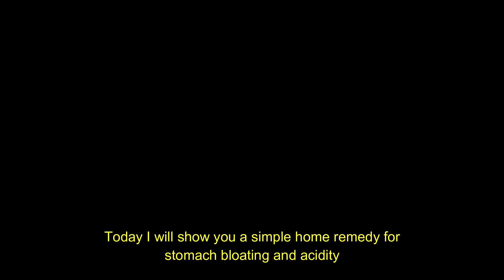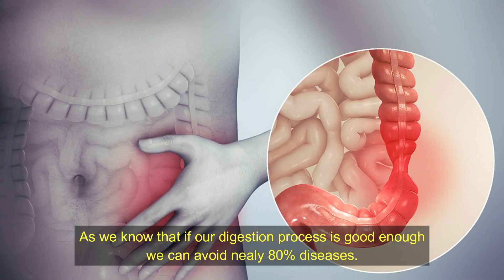ಹೊಟ್ಟೆ ಉಬ್ಬರ ಮತ್ತು ಹುಳಿತೇಗಿಗೆ ಸಿಂಪಲ್ ಮನೆ ಮದ್ದು | SIMPLE HOME REMEDY FOR ACIDITY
| SIMPLE HOME REMEDY FOR ACIDITY
ಹೊಟ್ಟೆ ಉಬ್ಬರ ಮತ್ತು ಹುಳಿತೇಗಿಗೆ ಸಿಂಪಲ್ ಮನೆ ಮದ್ದು